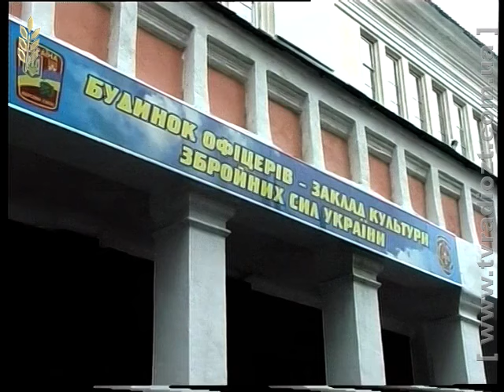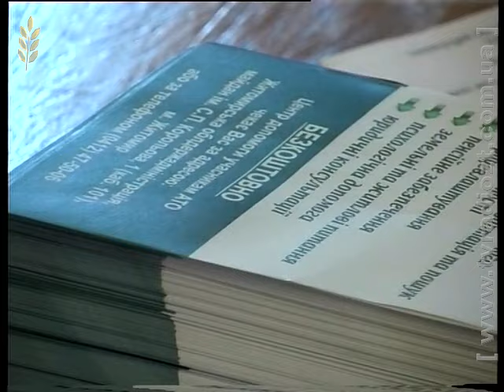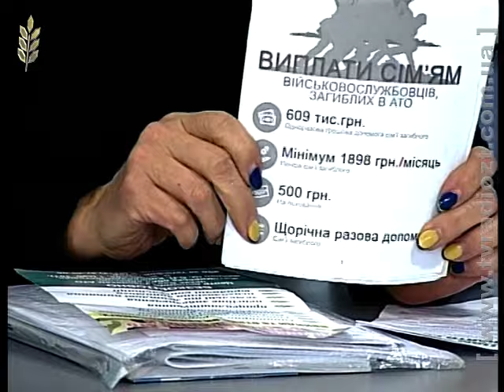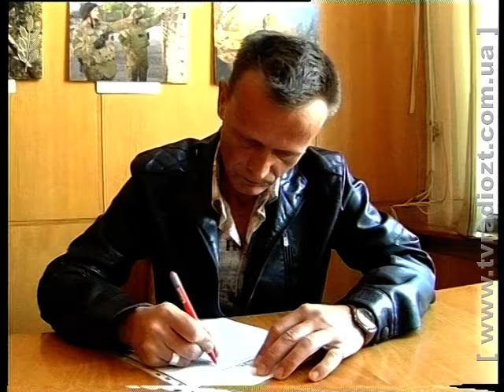Програма "Єдина країна" гаряча лінія від 03.12.2015